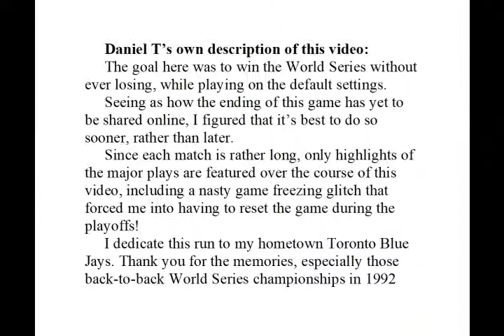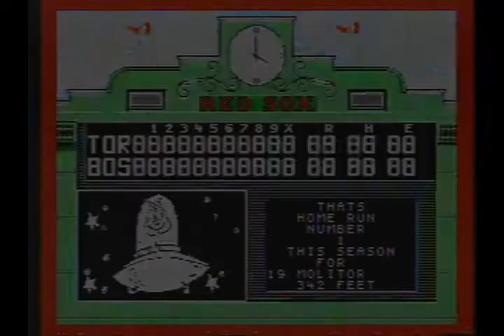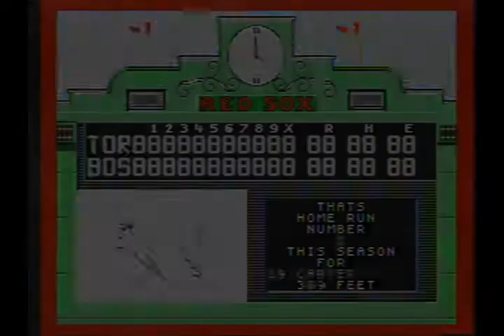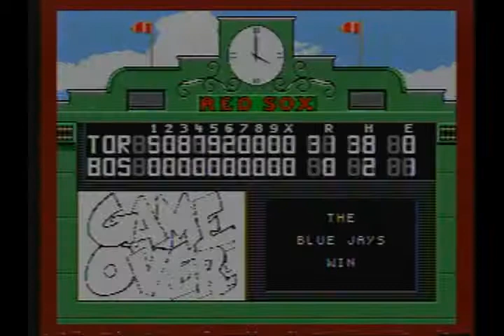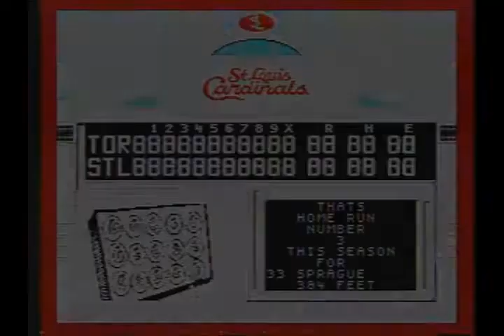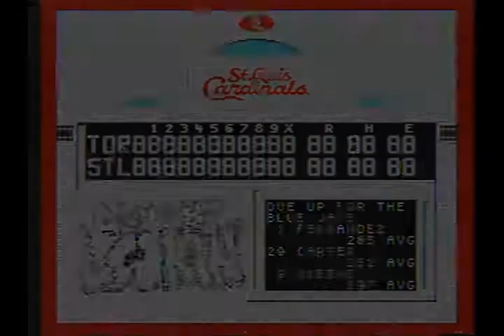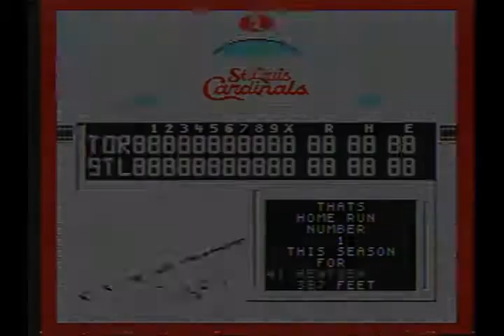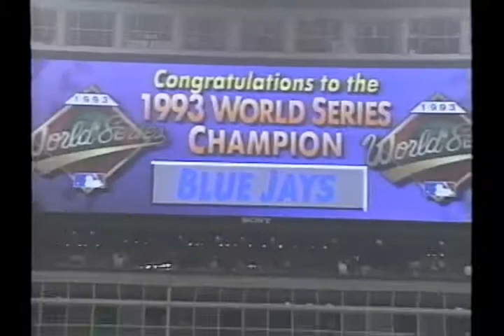World Series Baseball Sega Genesis Toronto Blue Jays Champions 1992 93 Season Tribute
Daniel T's own description:

The goal here was to win the World Series without ever losing, while playing on the default settings.

Seeing as how the ending of this game has yet to be shared online, I figured that it’s best to do so sooner, rather than later.

Since each match is rather long, only highlights of the major plays are featured over the course of this video, including a nasty game freezing glitch that forced me into having to reset the game during the playoffs!

I dedicate this run to my hometown Toronto Blue Jays. Thank you for the memories, especially those back-to-back World Series championships in 1992 and 1993! Who knows, maybe you’ll do it again, but that is entirely up to you of course. I’m just a video game player after all and not a genuine baseball player hahaha!

Played by Daniel “DTysonator” Teixeira from March 11-16th, 2019 on an original model 1 Sega Genesis console, while using an official 6 button Sega Genesis controller, the official World Series Baseball Sega Genesis cartridge and absolutely no cheating devices or rapid fire/turbo buttons.